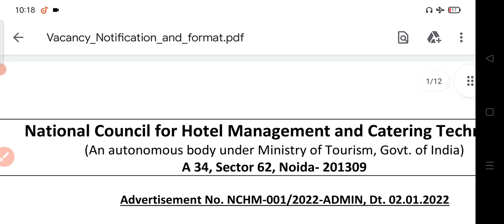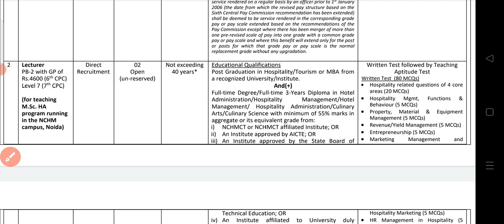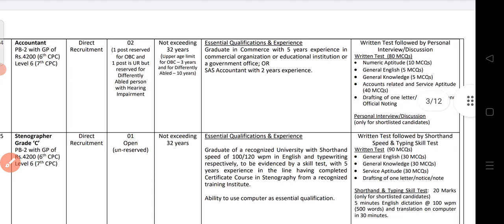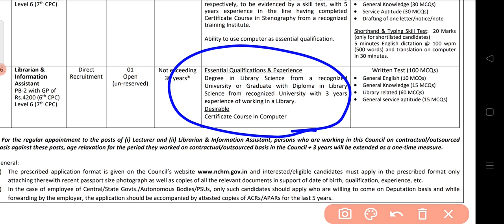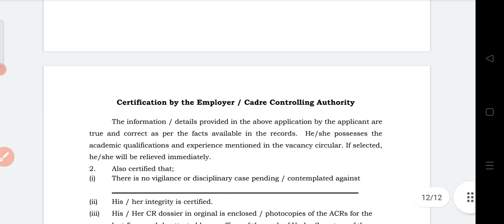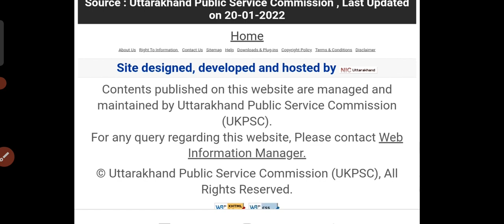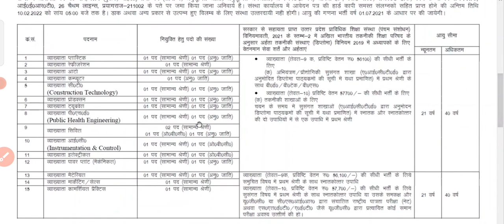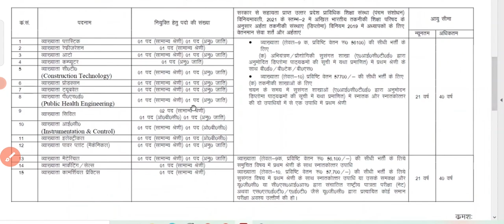Assistant professor Recruitment 2022 notification Release